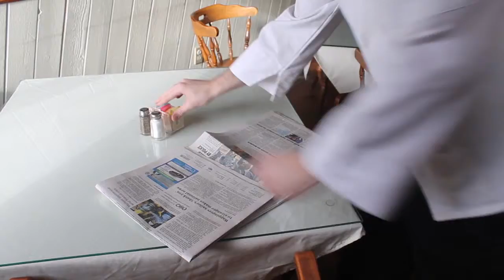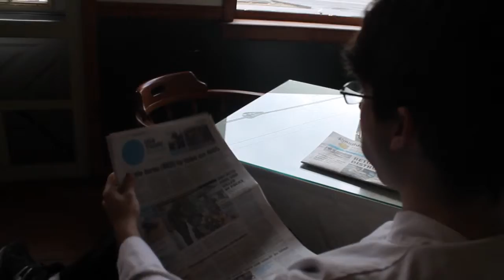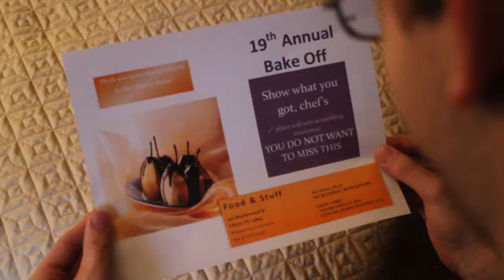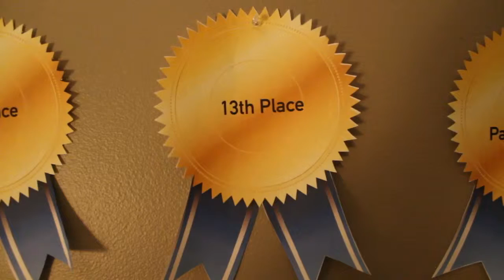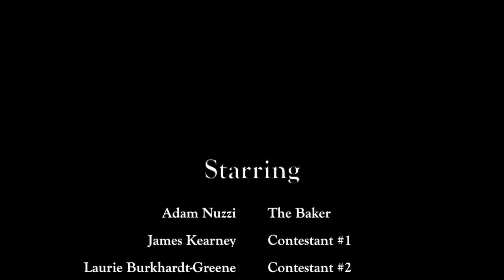The Master Baker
A short film I wrote, directed, shot, and edited starring Adam Nuzzi.